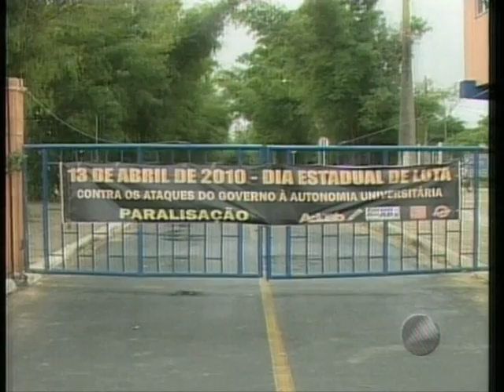blogdoanderson.com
UESB: professores paralisaram as atividades nesta terça-feira